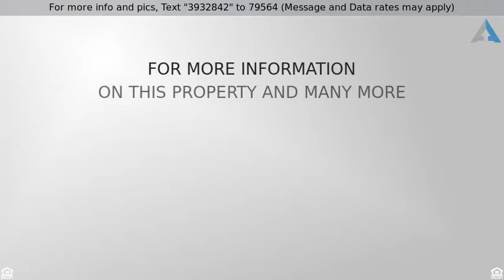Priced at $625,000 - 12634 Thoroughbred Court, Eastvale, CA 92880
Beautiful HOME!!

This home has all the extras. Downstairs bedroom & full bathroom, large loft, master bedroom with 2 way fireplace & retreat to name a few. Step into the tiled entryway to the formal living & dining rooms w/recessed lighting & ceiling fans. The dining room has a sliding glass door that leads you out to a private patio area w/ gas fire pit perfect for entertaining guest. The kitchen is spacious w/island including sink & bar seating, black & white granite countertops & backsplash, & lots of storage space w/walk-in pantry. The kitchen also features an eating area w/recessed lighting & ceiling fan. The family room is large & spacious w/wood-like flooring, ceiling fans, built in desk & entertainment niche. Head down the hall to the downstairs bedroom & full bathroom as well as laundry room w/sink, cabinets & counter space. Head upstairs to the large theatre room/loft w/recessed lighting, ceiling fan & wood-like flooring complete w/full bathroom. The master bedroom is a private space all your own complete w/large master retreat w/2 way fireplace & large bedroom. The master bathroom features dual sinks, shower, soaking jetted tub & massive walk-in closet featuring a custom organizer. The remaining 3 bedrooms upstairs share 2 full bathrooms & are spacious w/custom closet organizers & ceiling fans. The backyard is large & spacious w/Built-in BBQ island, raised spa w/privacy, fountain, covered patio & gates perfect for your fur babies. This home as 2 solar systems.